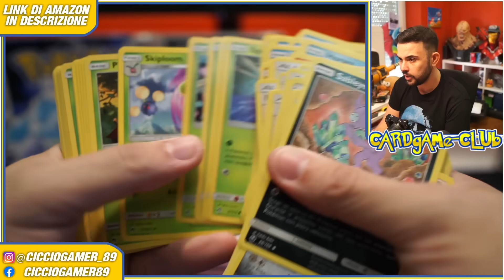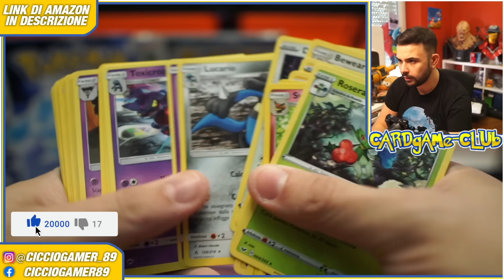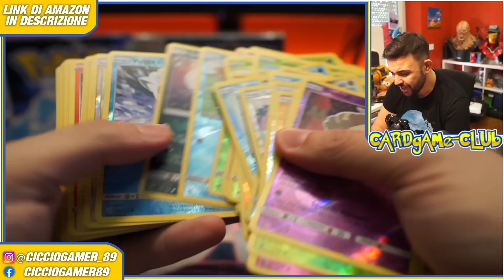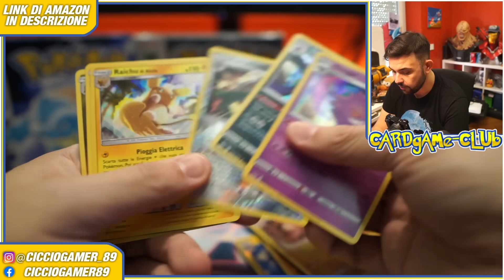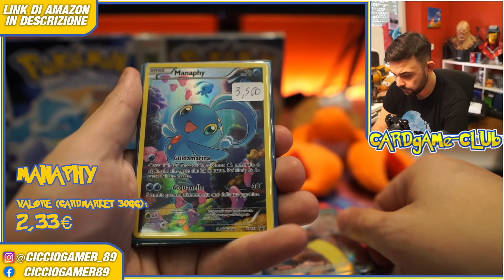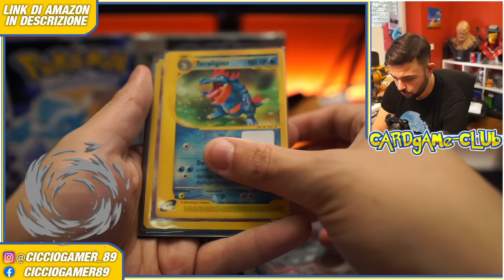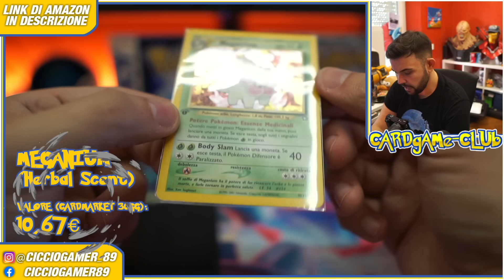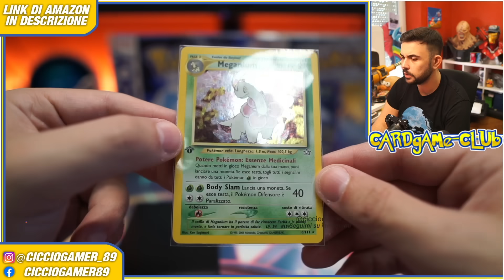MYSTERY BOX DA 200 EURO SU EBAY, MI HANNO SCAMMATO DI BRUTTO!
Preordina il mio libro In Cucina con Ciccio qui